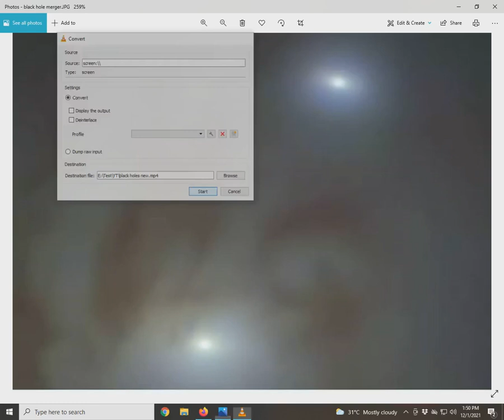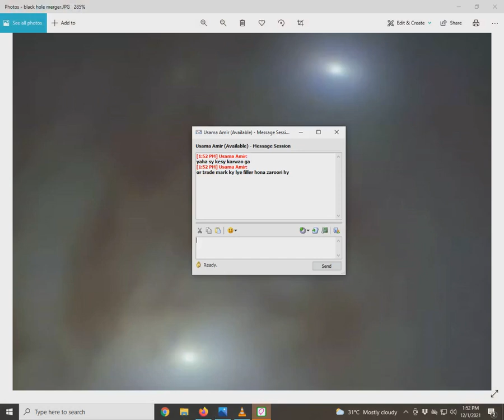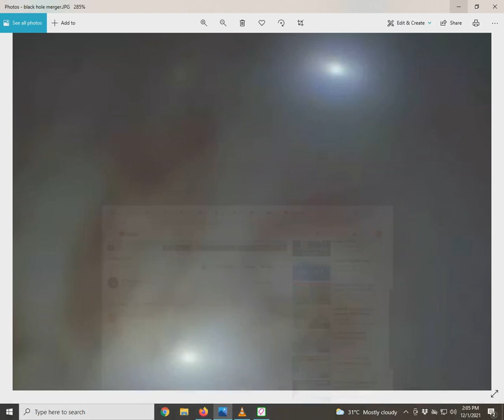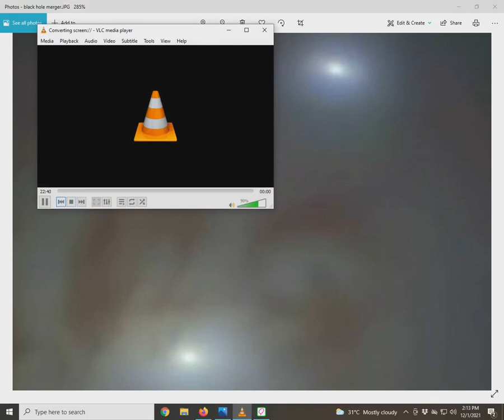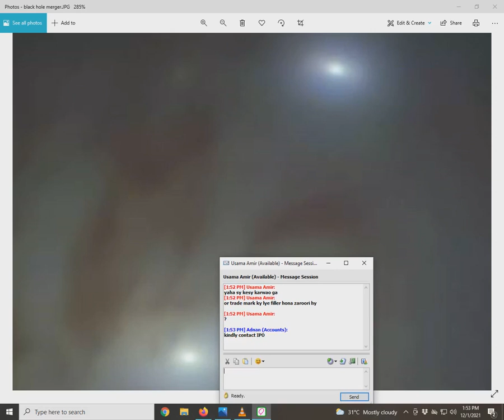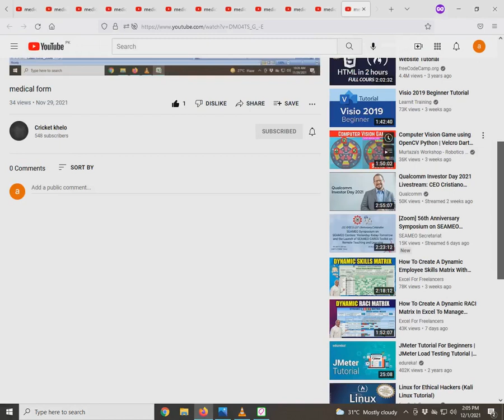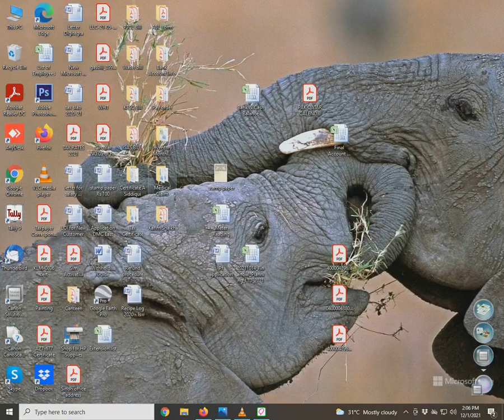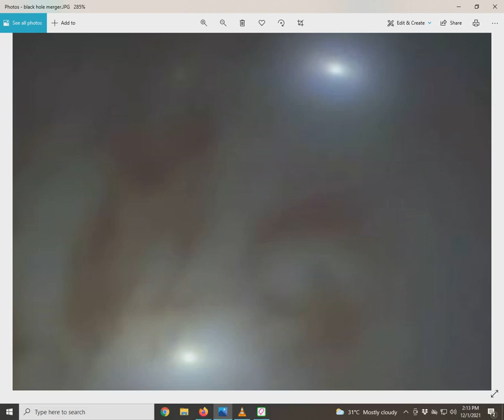Dark black holes